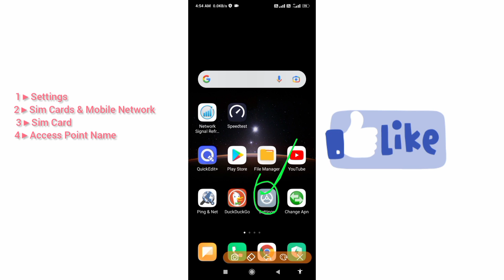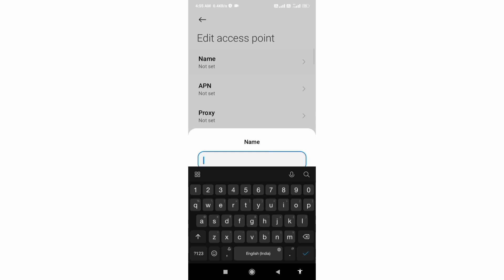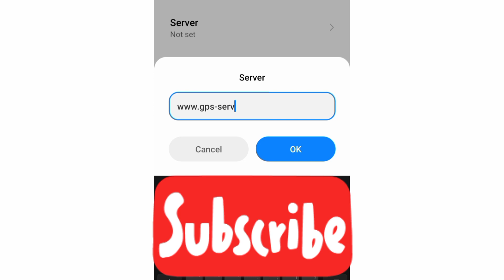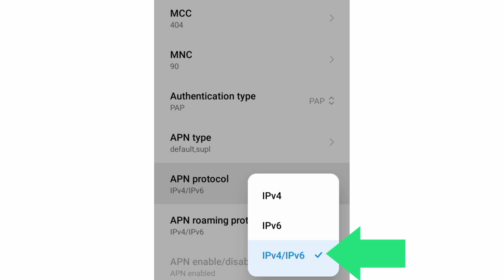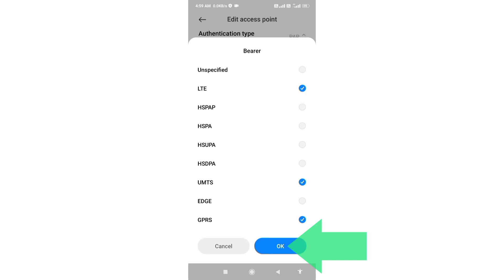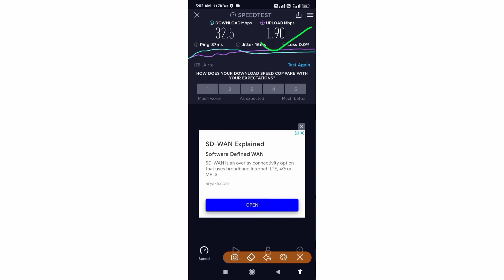new fastest apn settings for fast internet connection Globe TM Sim Card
Hello Friends,
a New 4G APN Settings in this video Have Shared | A Just Apply the New Secret Settings You can get 4G Speeds | When using mobile data (3G / 4G) on your Android devices, you can get super-fast internet speeds by changing just one setting | 2021 New 4G APN Speed 30Mbps. Globe and TM Sim Card's
 ▶Android User's.
▶APN Settings for Android
1.▶Tap the [Settings] icon in the app list screen.
2.▶Tap [More...] from [WIRELESS & NETWORKS], and then tap [Mobile networks].
3.▶Tap [Access Point Names].
4.▶From the menu button, tap [Save]. Return to APN list screen and tap the created APN radio button. The setting is now complete.